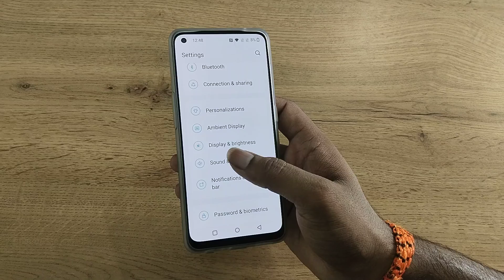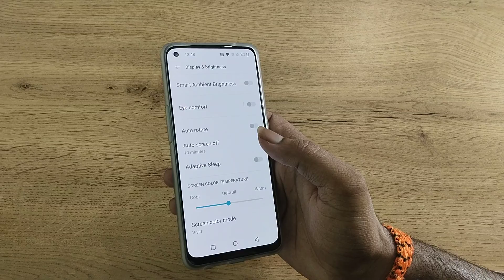One Plus Nord CE 2 LITE 5G change auto screen off, how off to change auto screen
One Plus Nord CE 2 LITE 5G change auto screen off
how to off change auto screen
auto screen off change
auto screen off problem
how to disable auto screen off android
how to set auto screen off in redmi note 9 pro